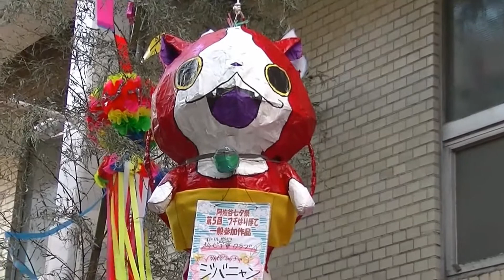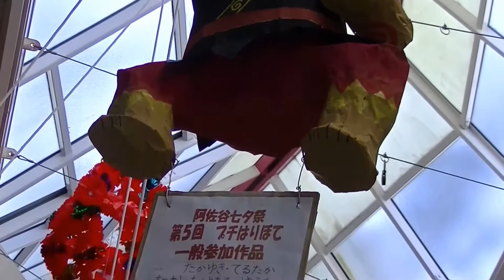『妖怪ウォッチ』七夕ハリボテ大集合‹増補版›：第61回阿佐谷七夕祭り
2014年8月6日（水）から8月10日（日）まで阿佐ヶ谷駅周辺（阿佐ヶ谷パールセンターが中心）で開催されている第61回阿佐谷七夕まつり　[夏祭り2014]で阿佐ヶ谷パールセンターで飾られている『妖怪ウォッチ』のキャラクターをモチーフにしたハリボテを集めてみました。